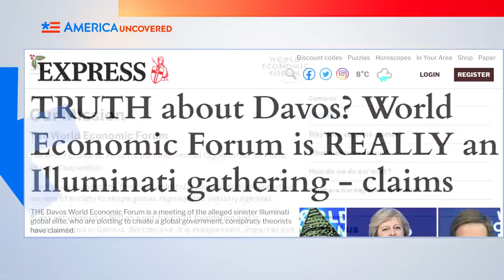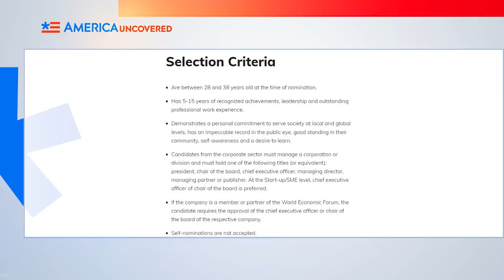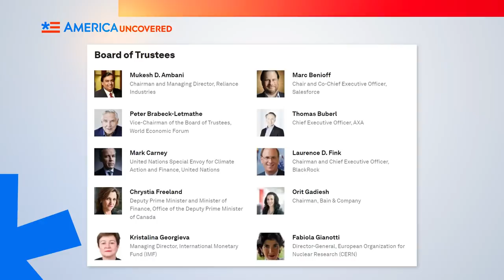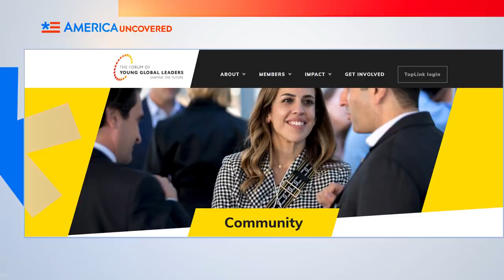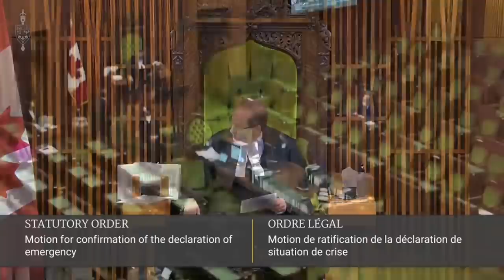How the World Economic Forum Controls the World | Klaus Schwab and The Great Reset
The World Economic Forum is an NGO with a lot of influence. Among the alumni of its Young Global Leaders program are leaders in tech, government, business, advocacy and other fields. Whether you agree with the goals and values of the WEF or not, is the power it has over governments, business and society at large a good thing? In this episode of America Uncovered, we look at some of the things WEF founder Klaus Schwab has said, how the WEF has handled critical questions in the past, and how Klaus Schwab talks about the "loyalty" of the Canadian constituency.